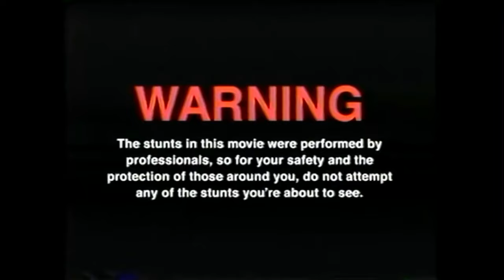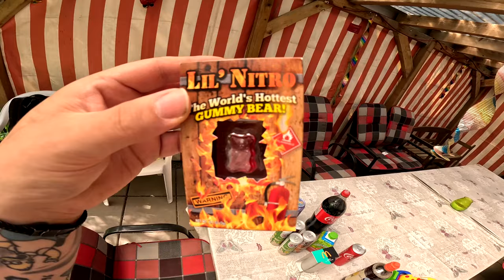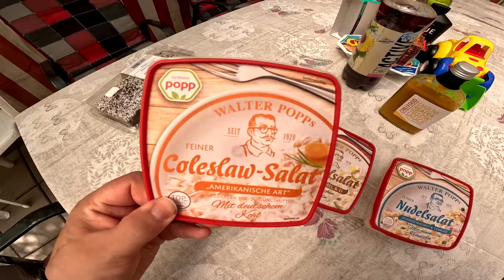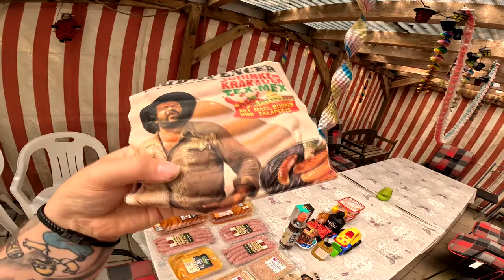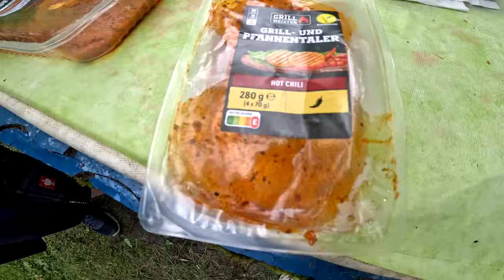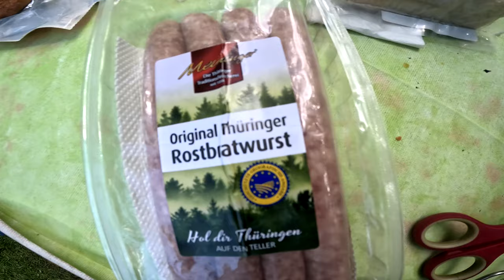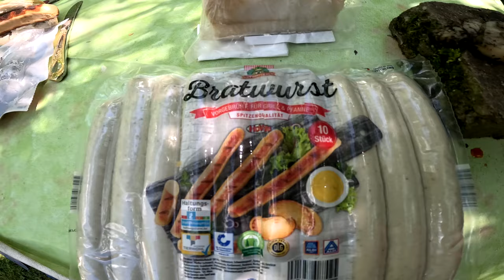MÄNNERTAG 2024 VLOG mit Thomas & Jennaia | Bier öffnen mal anders ...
GUMMA !!!